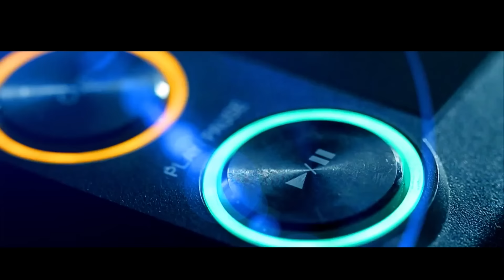💚𝐊𝐋𝐀𝐀𝐒 - 𝐎𝐊 𝐖𝐈𝐓𝐇𝐎𝐔𝐓 𝐘𝐎𝐔(𝐕𝐈𝐃𝐄𝐎 𝐌𝐈𝐗)💜